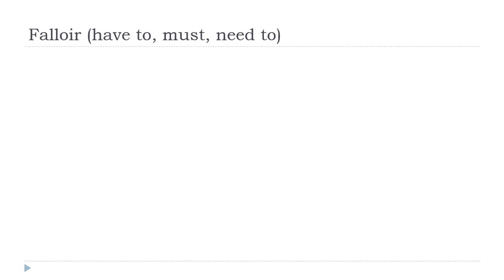Učit se francouzsky = Falloir # Indicatif Présent